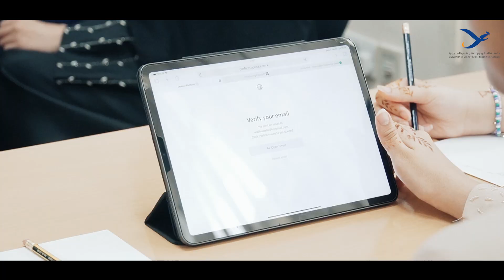Celebrate the achievements of our aspiring entrepreneurs! The "Future Entrepreneurs" summer camp,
Celebrate the achievements of our aspiring entrepreneurs! The "Future Entrepreneurs" summer camp, organized by the College of Business Administration and the Emirates Association for Women Entrepreneurs, offered secondary school students an immersive learning experience. Through engaging workshops, business visits, and expert guidance, they developed project proposals and unleashed their potential. Dive into the photo gallery and be inspired by their remarkable growth!

the second workshop " create content using Ai Tools " presented by Mr. Eid Mohamed